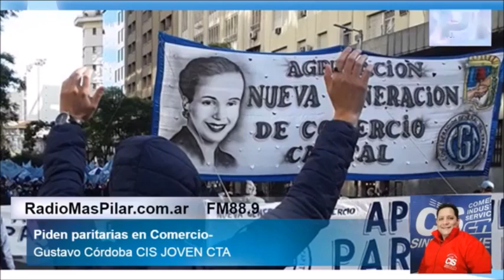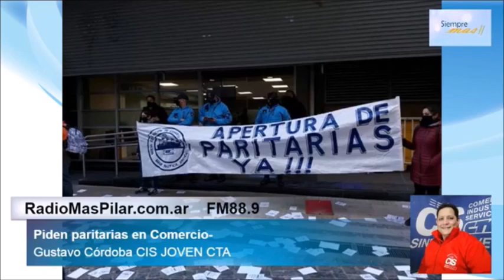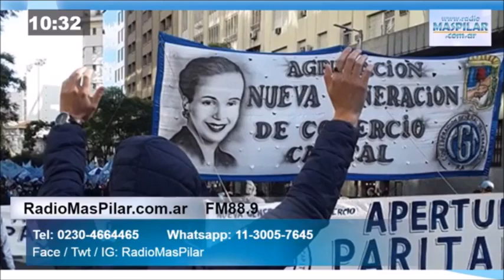PEDIDO DE PARITARIAS PARA LOS EMPLEADOS DE COMERCIO 2020.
Entrevista a Gustavo Córdoba del Sindicato Joven CIS CTA.
Lo que dejó la movilización de los empleados de comercio de Capital Federal.